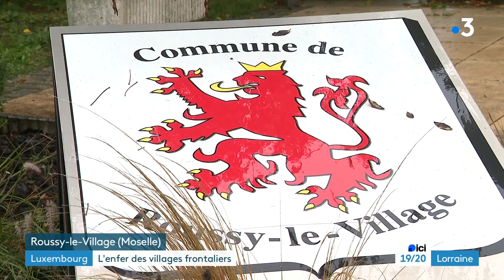Pour éviter l'autoroute et ses embouteillages, les automobilistes envahissent les villages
En Moselle, c'est l'enfer chaque matin dans les villages à proximité du Luxembourg. Pour éviter les bouchons sur l'A31, les travailleurs frontaliers sont de plus en plus nombreux à emprunter les routes secondaires pour accéder au Grand-duché. Résultat : des rues congestionnées et embouteillées, les riverains n'en peuvent plus et certains maires disent stop.